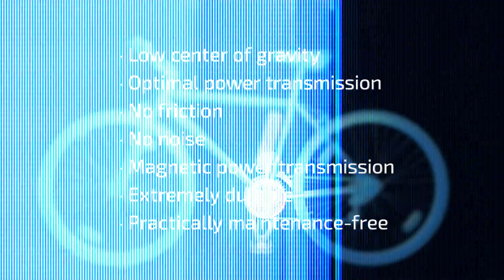bimoz – Direct-Drive-(Pedelec)Antrieb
Der bimoz ist ein Direct-Drive-(Pedelec)Antrieb, der sich ganz auf deine Fahrgewohnheiten, deinen Fitnessstand und deine persönlichen Vorlieben einstellt. Zum Einsatz kommt ein schlanker, aber leistungsfähiger Direktantrieb. Diese Technik hat den Vorteil, dass sie nahezu verschleißfrei arbeitet, hohe Drehzahlen und hohe Endgeschwindigkeiten ermöglicht. Der berührungslose Direktantrieb erzeugt keinerlei Geräusche oder Vibrationen. Für die Kraftübertragung werden keine Zahnräder oder Ketten benötigt, denn der Antrieb wirkt am „native point“